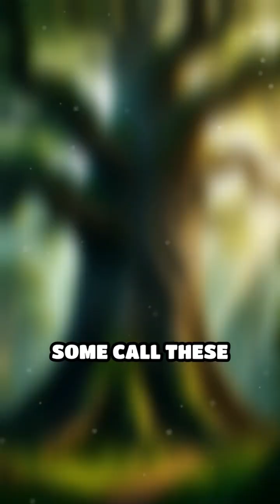The Hidden Web Beneath Our Feet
What if the world’s largest network was invisible? Explore the underground fungal web connecting forests and fields.